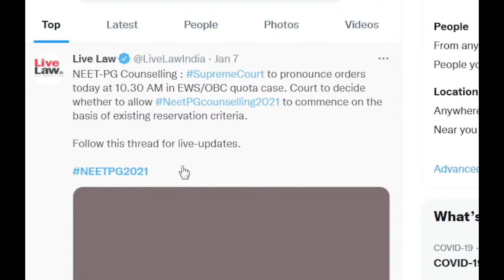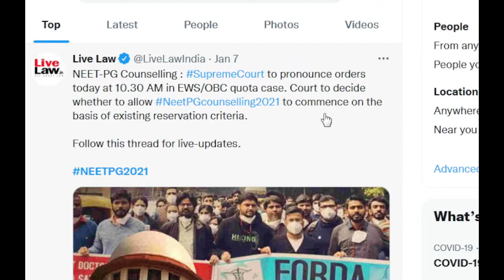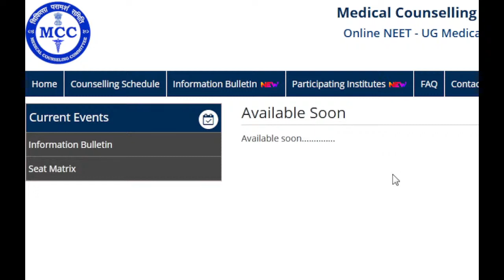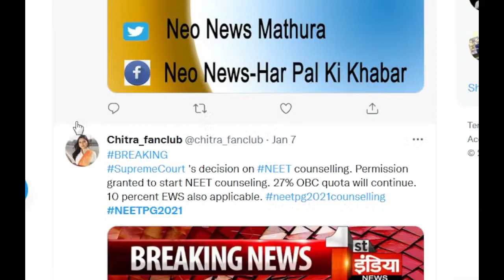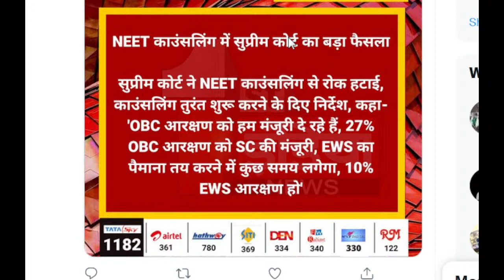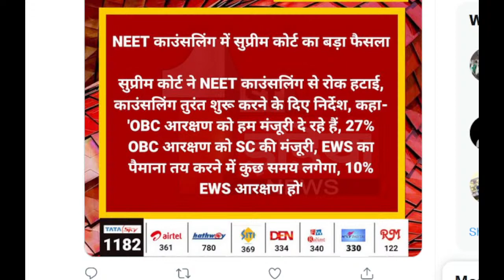NEET PG Counseling 2021: Supreme Court clears way for counseling, upholds EWS, OBC Quota criteria fo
NEET  2021 UG, PG Counselling 2021 LIVE: Supreme Court To Resume Hearing On EWS, OBC Reservations Today FULL DETAIL
neet score,
neet score card 2021,
neet schedule,
neet score card,
neet score vs rank 2021,
neet sc cut off 2021,
neet schedule 2022,
neet score for bsc nursing,
neet sc cut off 2021 for government colleges,
neet sc st cut off 2021,
neet sc cut off,
neet sc hearing,
neet sc category cut off 2021,
neet sc category topper 2021,
neet sc cut off 2020,
sc about neet 2021 latest news,
how to neet a scarf,
neet b.sc nursing 2021 application form,
neet for b.sc nursing,
neet sc category rank,
neet sc case,
neet sc decision,
neet sc decision today,
neet 2021 sc decision,
neet 2021 sc decision today,
neet pg sc decision,
neet exam sc cut off marks,
neet for sc students,
neet cutoff for sc category,
neet cutoff for sc category 2021,
neet marks for sc category,
neet reservation for sc,
neet strategy for sc category,
neet cut off sc,
neet marks for sc category 2020,
neet sc hearing today,
neet sc hearing live,
neet 2021 sc hearing,
neet pg sc hearing,
neet ug sc hearing,
neet pg sc hearing today,
neet ug sc hearing today,
neet plea in sc,
jee neet scholarship,
jee neet scam,
utkarsh classes neet jee science,
neet sc live,
neet pg sc rank list,
neet scam 1992,
neet scam cbi,
neet me sc st cut off,
neet sc rank vs marks,
neet sc news,
neet 2021 latest news sc,
neet 2021 latest news sc hearing,
nta neet sc hearing,
neet sc cut off 2020 for government colleges,
neet sc cut off 2021 tamil,
sc neet cut off 2021 for mbbs,
sc neet cut off 2020 for mbbs,
neet pg sc cut off,
neet pg sc,
neet pg sc reservation,
neet pg sc category,
qnet scam malayalam,
qnet scams,
qnet scam exposed,
qnet scam tamil,
qnet scam latest,
qnet scam kerala,
qnet scams in india,
qnet scam latest news,
neet sc rank,
neet sc reservation,
neet sc rank 2021,
neet result sc cut off 2021,
neet result sc cut off,
neet sc st reservation,
neet rank for sc students,
neet counselling for sc students,
neet pass marks for sc students,
neet cut off for sc students 2020,
neet sc topper 2021,
neet sc topper,
neet sc topper 2020,
neet 2021 sc hearing today,
neet ug sc cut off 2021,
up neet sc cut off 2021,
sc update on neet 2021,
neet score up,
air 1 neet 2021 score,
neet 2021 sc cut off marks for government colleges,
neet 2021 sc cut off west bengal,
neet 2021 sc cut off karnataka,
neet 2021 sc category topper,
neet 2021 sc cut off rajasthan